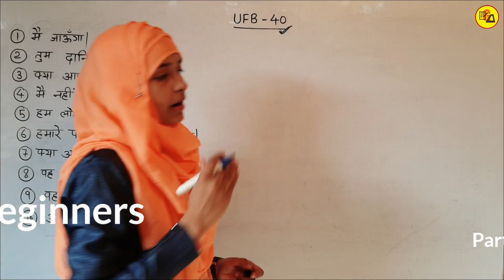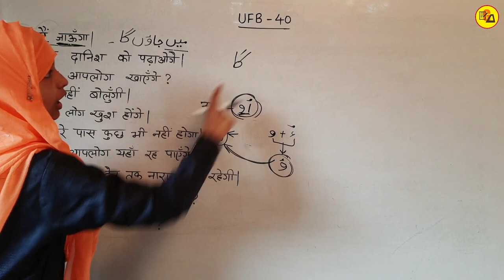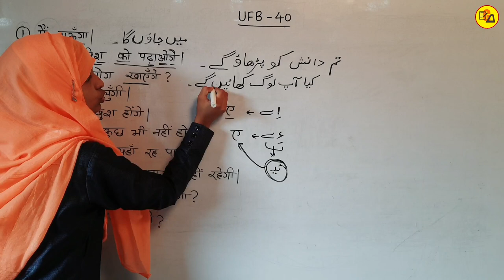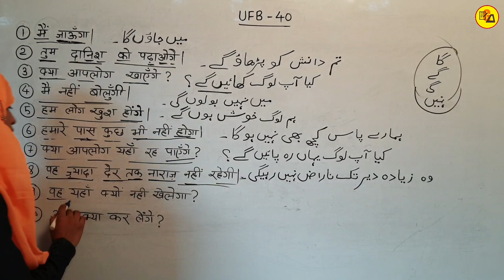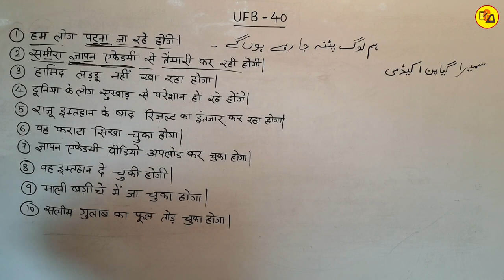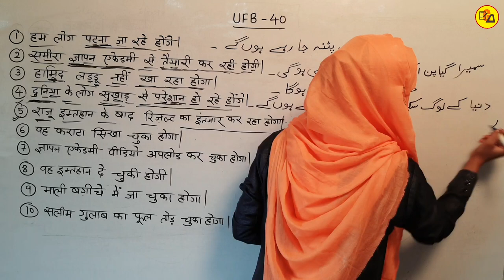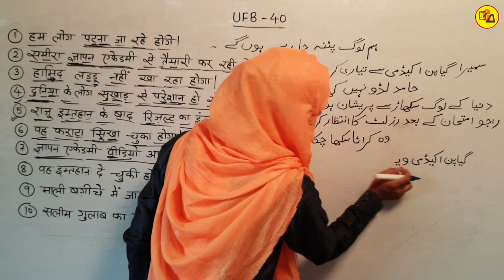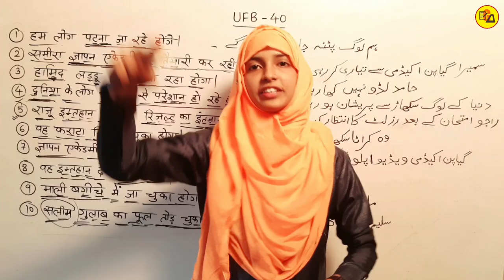Urdu For Beginners part 40 by Muskaan Mam